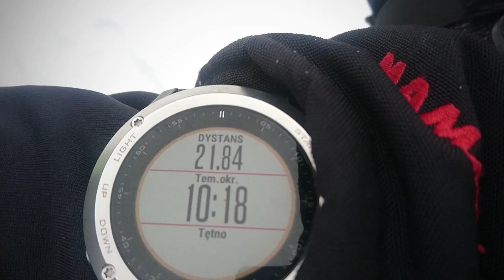Wycieczka biegowa Brzechów-Kielce 2018